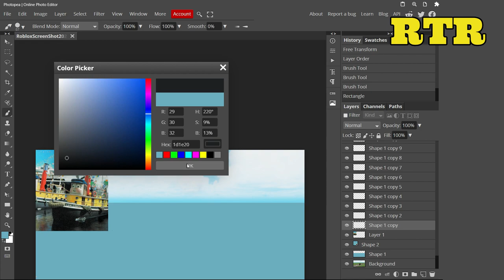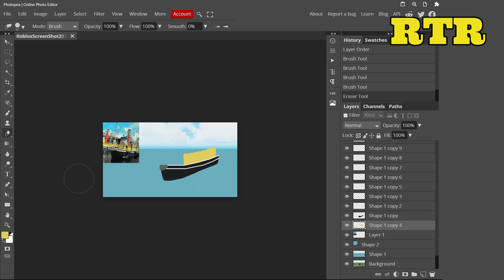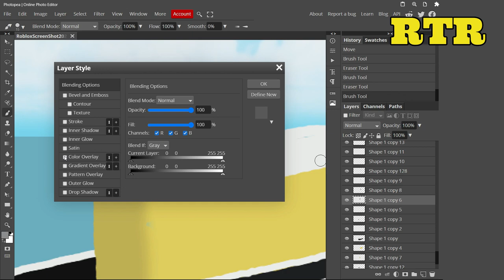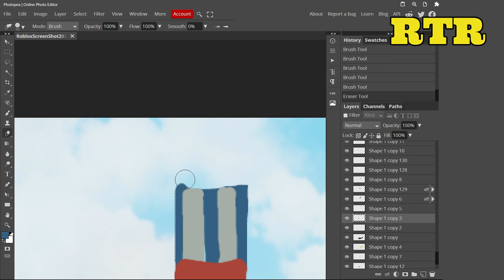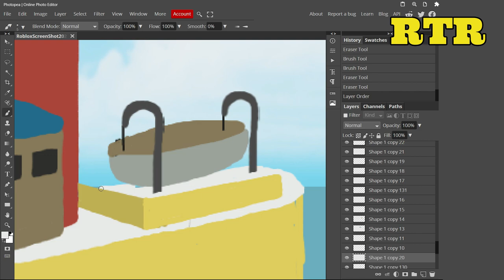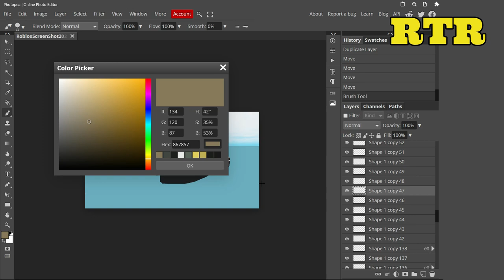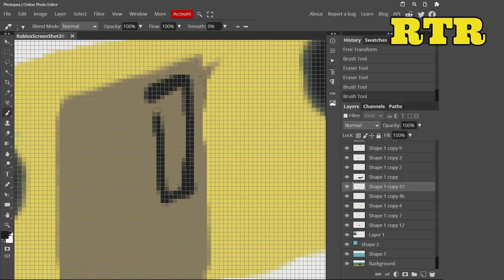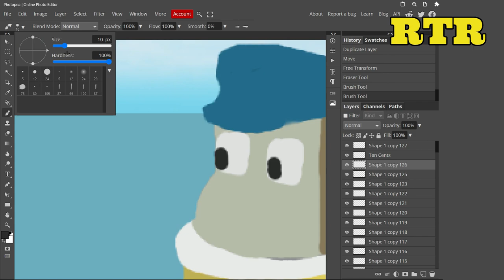Ten Cents from Tugs | ThomToys Land concept art ( speed art #42 )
This was requested by: Stepney step, 666_Boi